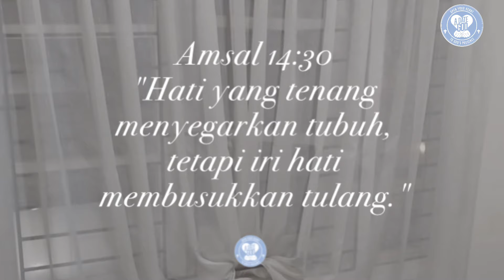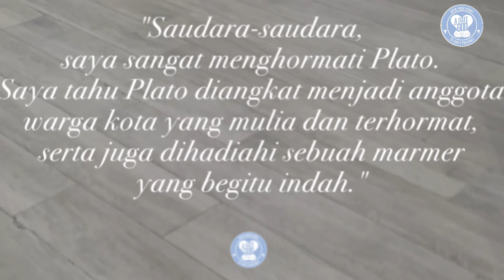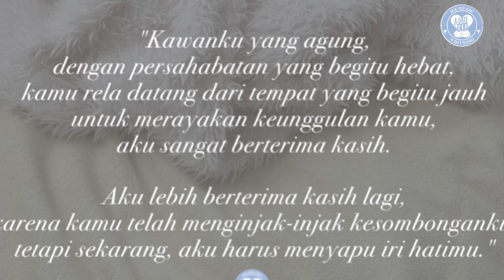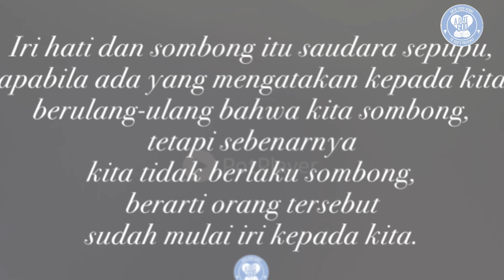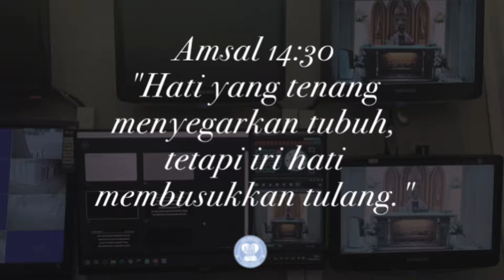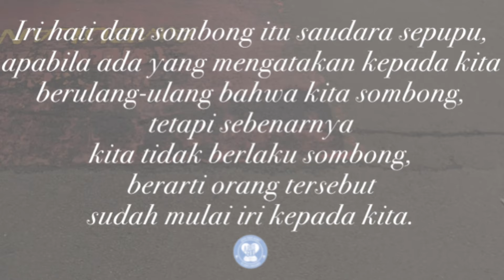Belajar menerima kelebihan orang lain dengan lapang dada dan dengan rendah hati belajar darinya.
Amsal 14:30
"Hati yang tenang menyegarkan tubuh,
tetapi iri hati membusukkan tulang."

Suatu hari, warga kota Atena memberikan sebuah meja marmer yang bagus sekali dari Italia Selatan untuk dihadiahkan kepada Plato karena dia diangkat sebagai warga Atena yang terhormat.

Plato sangat senang, lalu ia mengundang semua teman-temannya untuk berpesta merayakannya. Semua teman-temannya datang, makan dan minum.

Saat pesta itu hampir selesai, datanglah seorang teman Plato yang juga adalah seorang filsuf, dengan sepatu yang kotor karena telah berjalan berkilo-kilo meter dari desanya.

Dia berkata, "Saudara-saudara, saya sangat menghormati Plato. Saya tahu Plato diangkat menjadi anggota warga kota yang mulia dan terhormat, serta juga dihadiahi sebuah marmer yang begitu indah."

Kemudian dia langsung melompat ke atas meja marmer itu dengan sepatu kotornya dan menginjak-injak meja itu, "Supaya Plato tidak sombong, maka saya harus menginjak-injak meja ini untuk mengingatkannya. Saya menginjak-injak kesombongan Plato."

Sesudah itu, orang tersebut turun dari meja. Apakah benar Plato sombong karena diangkat menjadi warga Atena yang terhormat? Tentu tidak, dia hanya menyelenggarakan pesta untuk merayakannya bersama teman-temannya. Apabila kita di posisi Plato pada saat itu, pasti kita akan marah besar. Tetapi Plato hanya terdiam sejenak, lalu ia masuk ke kamar dan keluar dengan sebuah sapu, dan menyapu meja yang kotor itu.

Kata Plato, "Kawanku yang agung, dengan persahabatan yang begitu hebat, kamu rela datang dari tempat yang begitu jauh untuk merayakan keunggulan kamu, aku sangat berterima kasih. Aku lebih berterima kasih lagi, karena kamu telah menginjak-injak kesombonganku, tetapi sekarang, aku harus menyapu iri hatimu."

Iri hati dan sombong itu saudara sepupu, apabila ada yang mengatakan kepada kita
berulang-ulang bahwa kita sombong, tetapi sebenarnya kita tidak berlaku sombong, berarti orang tersebut sudah mulai iri kepada kita.

Kita tidak perlu iri hati dengan apa yang dimiliki orang lain, karena sebenarnya kita memiliki kelebihan tersendiri.

Raja Saul seharusnya bisa menjadi lebih baik jika dia mau belajar dari kelebihan Daud. Namun karena dia iri hati terhadap Daud, dia tidak berkembang. Bahkan sejak hari itu Saul selalu merancang hal yang jahat terhadap Daud, sehingga roh jahat berkuasa atas Saul.

Ketika timbul kebencian terhadap orang lain, maka roh jahat akan berkuasa atas diri kita, dan hal itu dapat menimbulkan keinginan untuk menyingkirkan orang yang kita benci dengan tindakan yang kejam, misalnya dengan membunuh.

Untuk itu, mari belajar menerima kelebihan orang lain dengan lapang dada dan dengan rendah hati belajar darinya.

Doa:
Tuhan Yesus, ajarilah aku untuk selalu mengasah talenta yang telah Kau berikan, sehingga aku memiliki kelebihan tersendiri dan tidak iri kepada orang lain. Amin. (Dod).